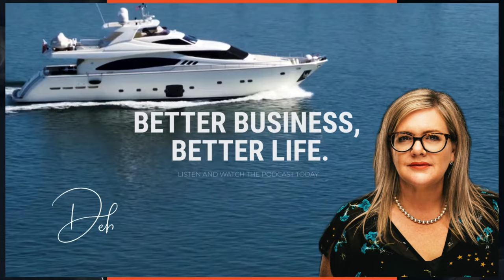Podcasting Success Secrets I Niall Mackay I Ep 167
Join host Debra Chantry-Taylor on the Better Business Better Life podcast for an enlightening conversation with Niall Mackay, a seasoned comedian, podcaster, and founder of the Seven Million Bikes Podcasts.

Uncover Niall's strategies for podcasting success, from business growth to practical tips for podcast development, niche refinement, and audience engagement. Gain insights into recording, editing, and AI utilisation.

Whether you're a seasoned podcaster or new to the medium, this episode offers practical advice and inspiration to elevate your brand, connect with your audience, and achieve business growth through podcasting.

Tune in now and unleash the power of podcasting with Niall Mackay!

0:00 – Introduction
6:17 - Starting a podcast for personal and business growth.
9:59 - Podcasting for businesses.
15:11 - Podcasting basics and equipment improvements.
22:16 - Podcast recording and post-production effort.
24:51 - Podcast editing and AI technology.
29:44 - Using podcasts for business success.
33:01 - Podcasting mistakes and ROI potential.
35:57 - Podcast length and editing.
41:39 - Podcasting tips and quality improvement.